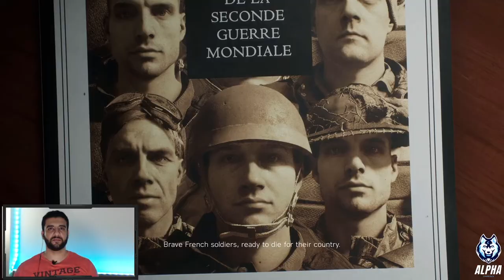1_Battlefield V باتل فيلد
battlefield V is a first-person shooter video game developed by EA DICE and published by Electronic Arts. Battlefield V is the sixteenth installment in the Battlefield series